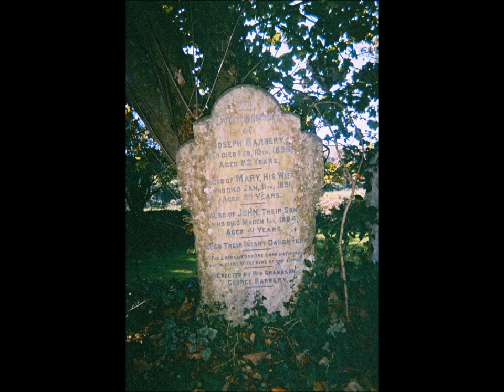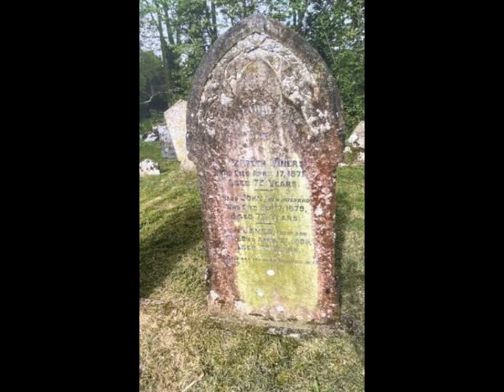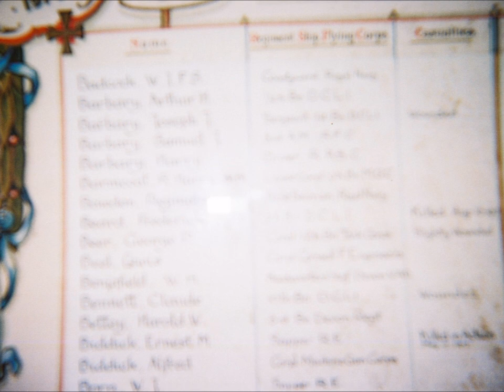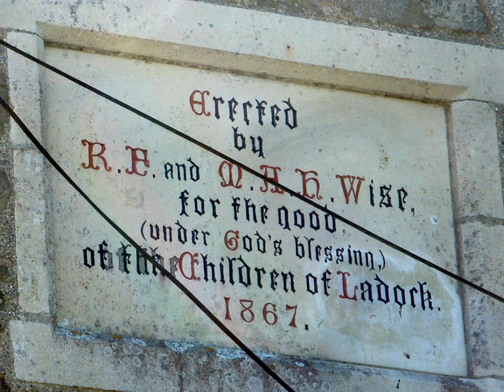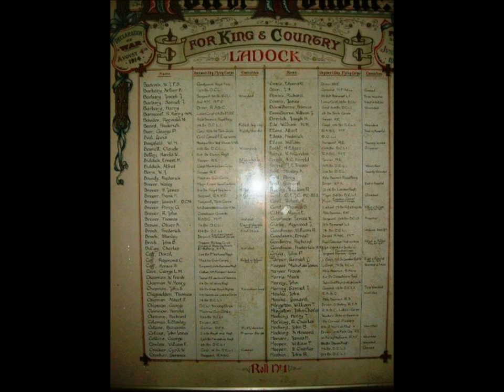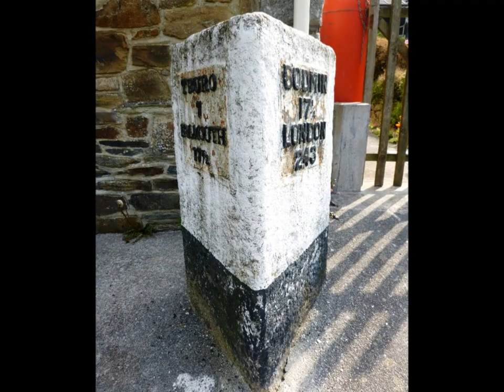Zara's Cornish Ancestry, 'Part III The Visit to Ladock & The Barbery & Miners Families' by Sheila 07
A look inside the church where Barbery and Miners families and other associated names via marriages got christened, married and had their funerals ...Once again the photo/images of Jesus with a crown of thorns is interesting where his eyes open and close--very strange.